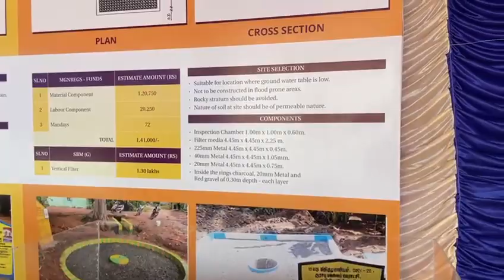Soakpit design with horizontal and vertical filtration.